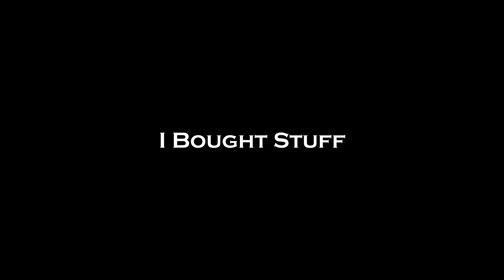Thief Part 22 | Mental, right?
I am off to the asylum...It was just a matter of time...